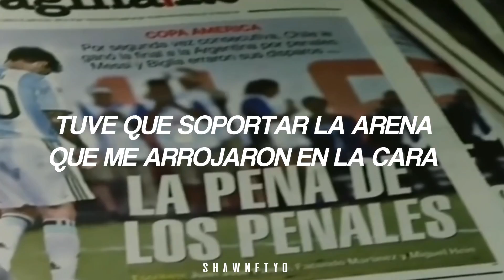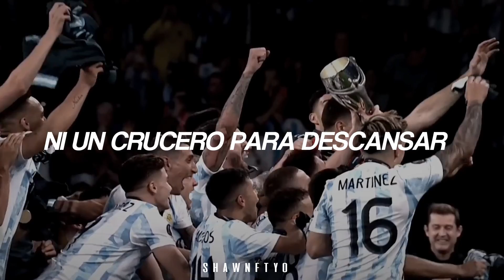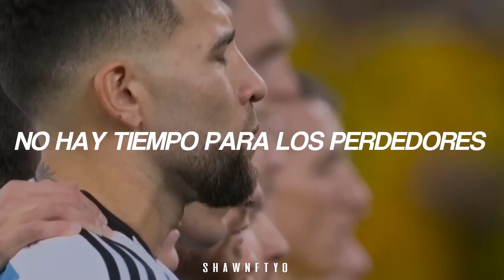vos y yo festejando que salimos campeones con esta canción de fondo, pensalo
We Are the Champions - Queen (Español)

I've had my share of sand
Kicked in my face
And we mean to go on and on and on and on
And we'll keep on fighting till the end
'Cause we are the champions of the World
You brought me fame and fortune
And everything that goes with it
I consider it a challenge before
We are the champions, my friends